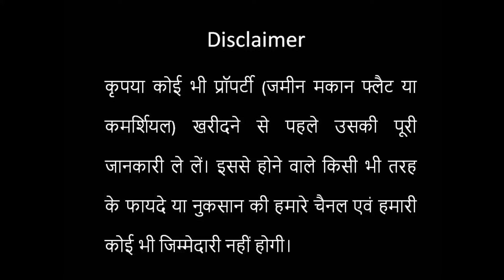Ratan Galaxy | Ready To Move Flats | Vrindavan Yojna Lucknow | 2 ,3 & 4 Bhk Flat| Call:6391155596